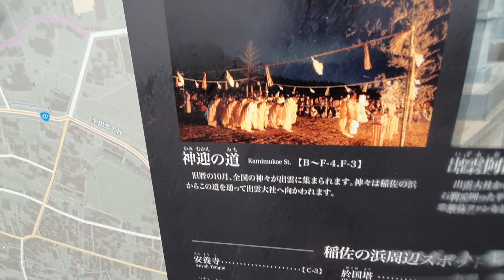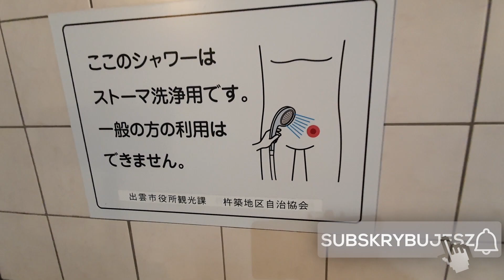MUMIA DZIKA NA ŚWIĘTEJ PLAŻY #53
Dzik na plaży? A właściwie mumia dzika na świętej plaży!
Takie rzeczy tylko w Japonii.
W dzisiejszym odcinku zabiorę was na plaże gdzie odbywa się nietypowy rytuał.